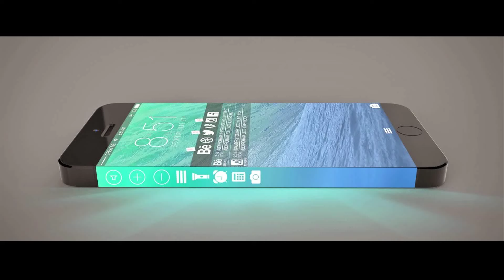Dear Mr. Seth MacFarlane | GOLDEN MOMENTS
I know you're a huge fan and creator of Show Tunes. I have a huge love for music myself and I'm a big fan of not only the comedic side of your work but the musical as well. This is my little tribute. Enjoy!